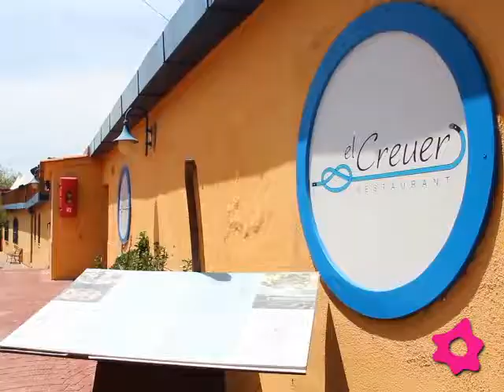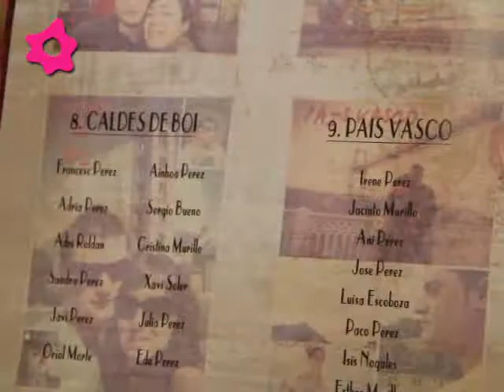El Creuer de Vilanova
El Creuer de Vilanovaos ofrece un espacio único para la celebración de vuestra boda con una exquisita cocina con productos de calidad, frescos y siempre cocinados al momento. Con gran experiencia en organización de bodas, ponen a vuestra disposición un dossier amplio, original y con el cual podréis diseñar la celebración a vuestro gusto y a la carta, según vuestras preferencias gastronómicas y presupuestarias. Este espacio para bodas ofrece un servicio impecable y muy amable, se implican en cada boda como si fuera la primera vez que la realizan, con profesionalidad, humanidad, buen trato y cariño.